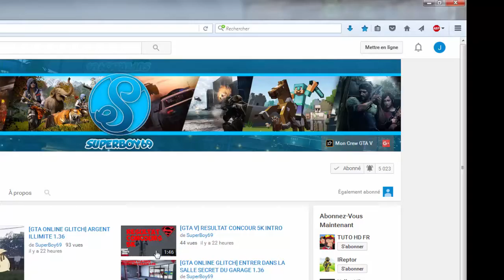[GTA V] LA NEIGE EST ENFIN LA ! NOËL !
soyez la pour me soutenir Alors Explosez moi cette barre de like

PSN : SuperBoys69_
PSN LOBBY : SuperBoy_69-YT
Skype: caspere69